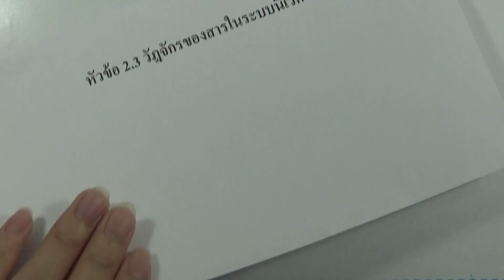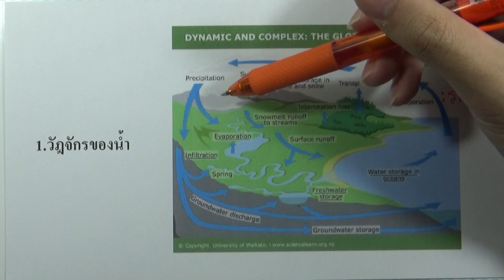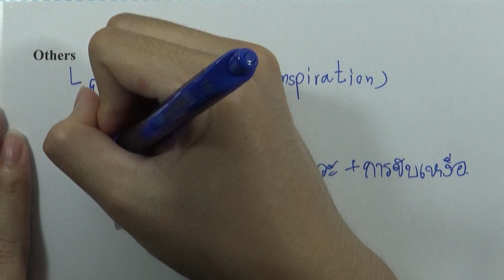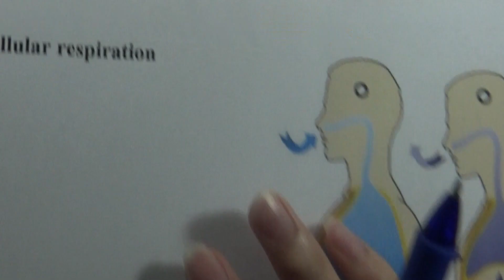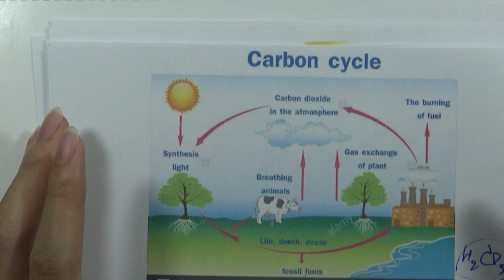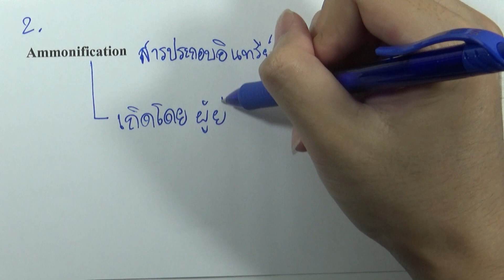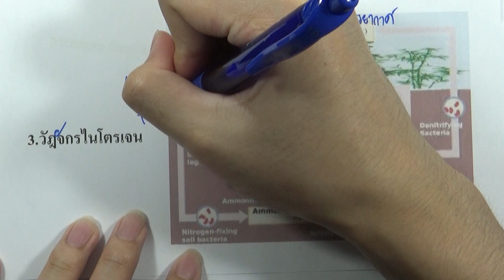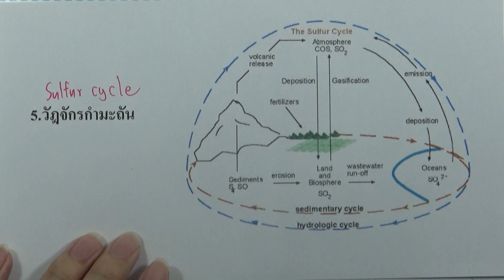2.3 วัฏจักรของสารในระบบนิเวศ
เล่ม : พันธุกรรมและสิ่งแวดล้อม | วิชาพื้นฐาน วิทยาศาสตร์ สำหรับนักเรียนที่ไม่เน้นวิทย์ ม.4-6
บท :  บทที่2 สิ่งมีชีวิตกับสิ่งแวดล้อม